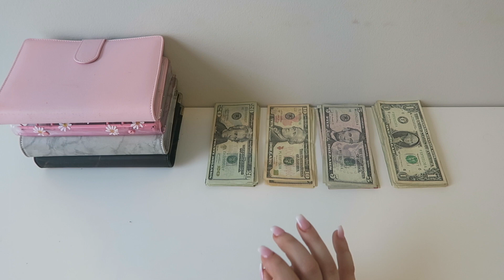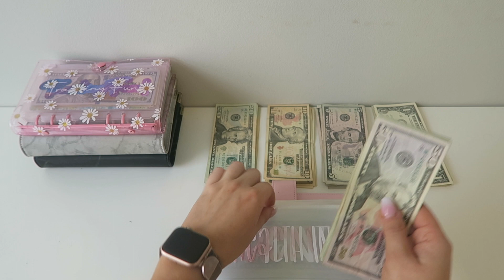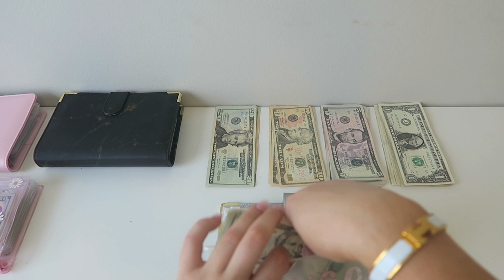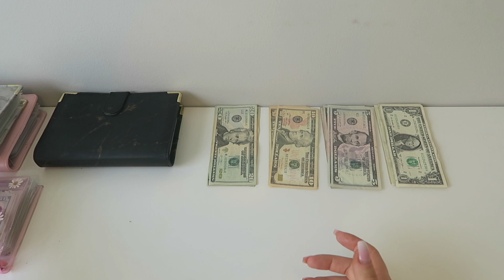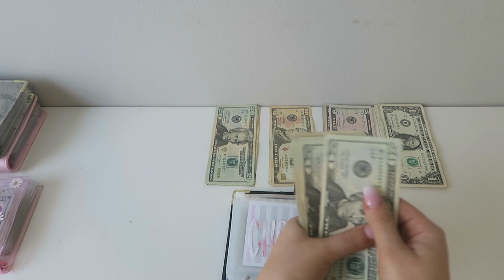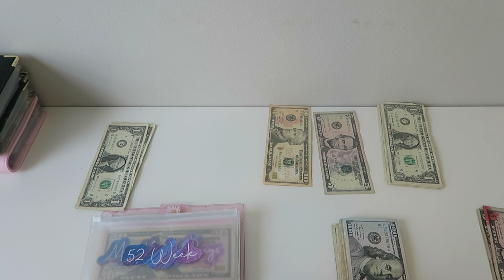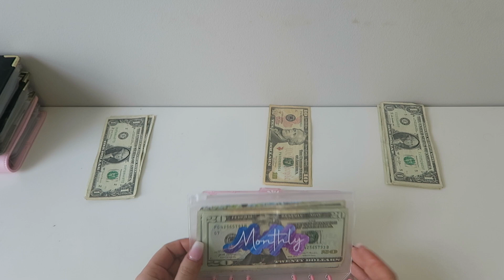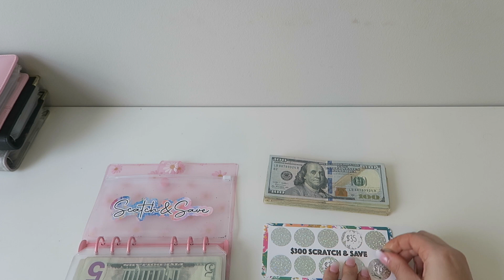Cash Stuffing first April Paycheck for $878!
Hello everyone and hope you enjoyed this first paycheck cash stuffing for April! Hope everyone enjoyed this video and are having a great week so far! See you in my next video!